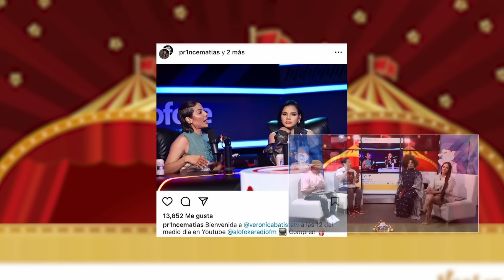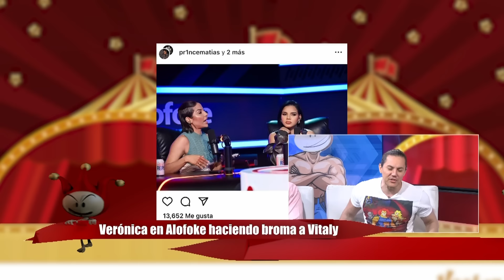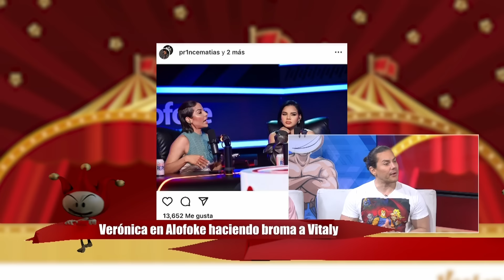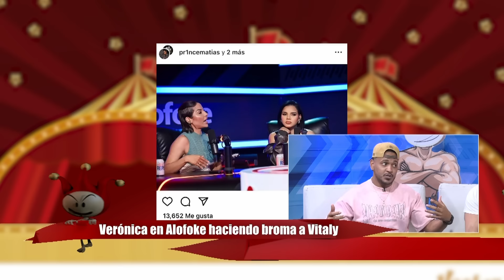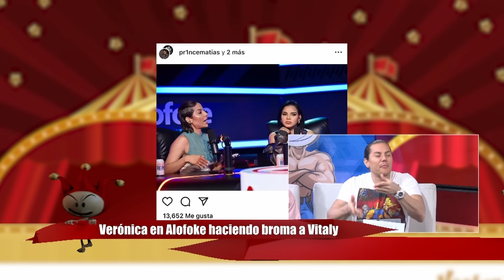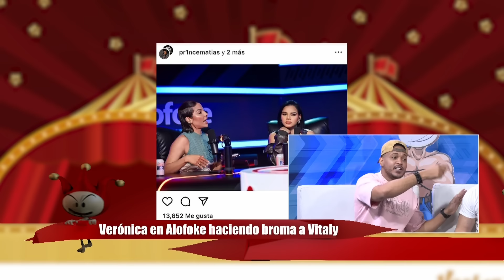LUINNY BOTA A VERÓNICA DE FOGARATÉ, POR HACER VIDEO CON ALOFOKE, EN BROMA A VITALY